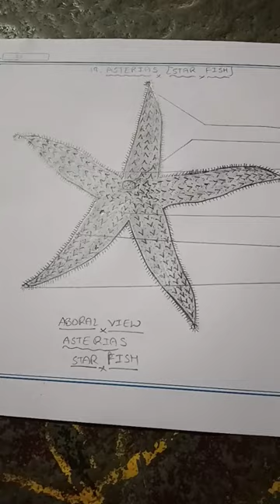Asterias (star fish)